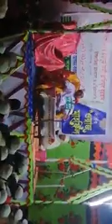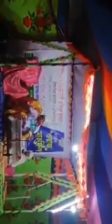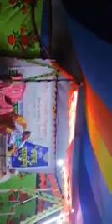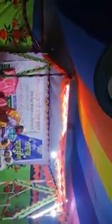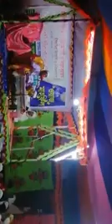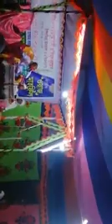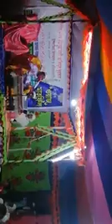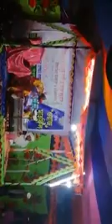মাওলানা নুরুল ইসলাম শরীফ হাতিয়া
প্রযোজনায়,,,,  মুশফিক ইসলামিক চ্যানেল ২০১৯